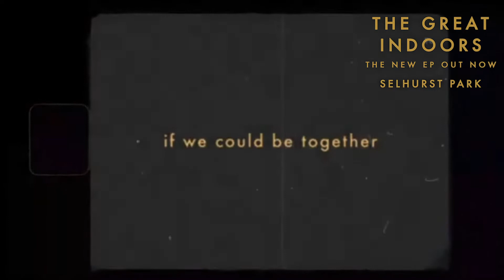Wild Front - The Great Indoors